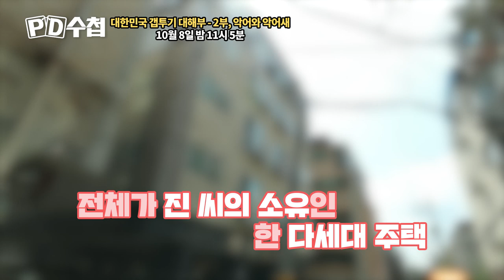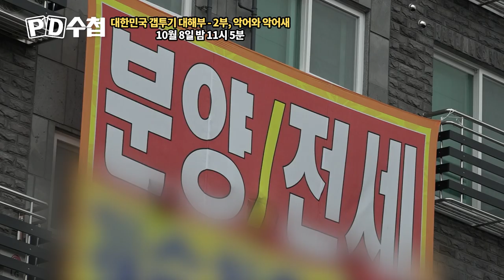[티저예고]대한민국 갭투기 대해부-2부,악어와 악어새-PD수첩(10월 8일 밤 11시 5분 방송)